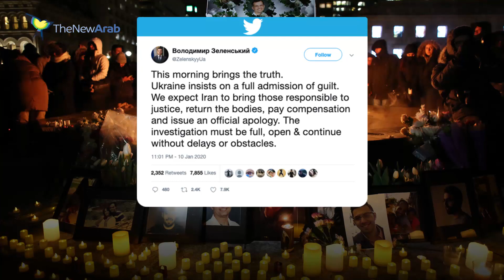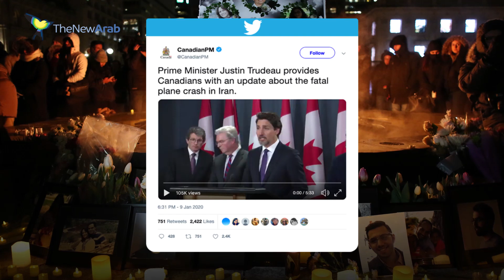World demands justice after Iran's admission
World leaders are demanding accountability, justice and compensation following Iran's admission it 'unintentionally' shot down a passenger jet carrying 176 people with a missile.